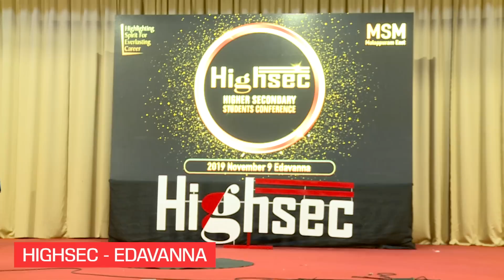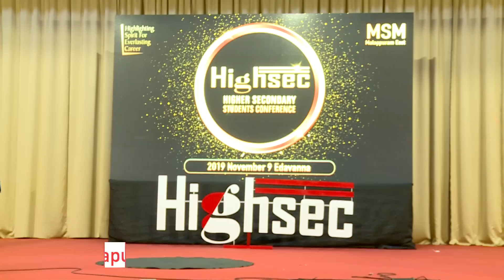ഉമ്മ ഉപ്പ കാരുണ്യത്തിന്റെ കടലാണ് I Muhsina Pathanapuram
MSM Highsec - Edavanna
MSM Malappuram East